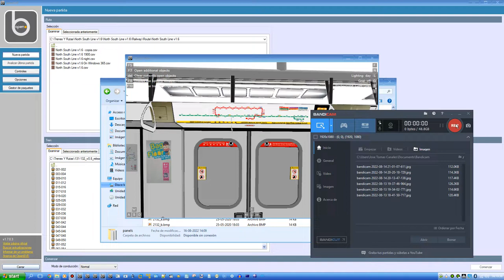This Panels From C151 Is Updated